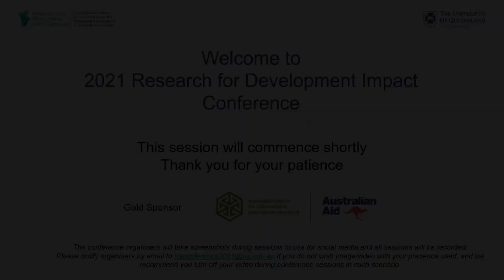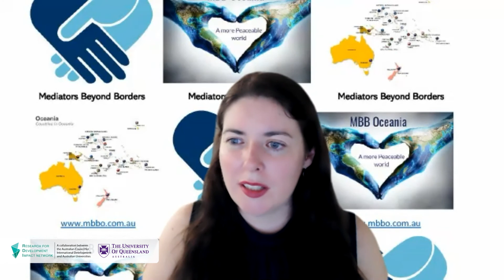Mediators Beyond Borders Oceania discussion on conflict management, environment & sustainability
2021 Research for Development Impact Conference
Conference Day 1, 1 July 2021
Co-hosted with The University of Queensland

Session #30: Roundtable: Mediators Beyond Borders Oceania: Roundtable discussion on conflict management, environment and sustainability in Oceania

Is there a more strategic or existential question than asking how we can sustain
our existence in perpetuity without destroying our resource base and each other? The trade-off costs of every decision made need to be reconciled with the expectations of the community they impact if the outcome is to be sustainable.

For this session, we are joined by:

Claire Holland, James Cook University; Mediators Beyond Borders Oceania
Nicholas Sadhu, MBBO
Ken Waldron, MBBO
Peter Corne, Dorsey & Whitney Shanghai, MBBO
Maria-Goreti Muavesi, MBBO, International Union for Conservation of Nature (IUCN)